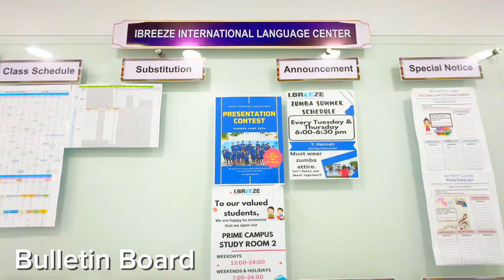Du học Philippines - Khám phá campus mới I.Breeze Prime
Từ tháng 7.2024, trường Anh ngữ I.BREEZE đã chính thức đưa campus mới của trường - I.BREEZE PRIME đi vào hoạt động. Đây sẽ là campus tập trung vào khóa học TOEIC và IELTS, với thiết kế hiện đại, năng động mang đến môi trường học tập đầy cảm hứng dành cho học viên.

- Văn phòng TpHCM: 258 Nam Kỳ Khởi Nghĩa, P. Võ Thị Sáu, Q.3
- Văn phòng Hà Nội: 72 Trần Đăng Ninh, Q.Cầu Giấy